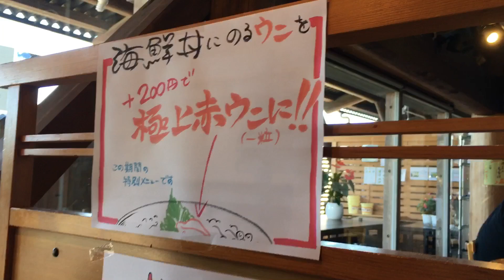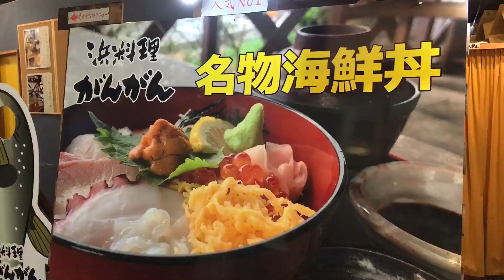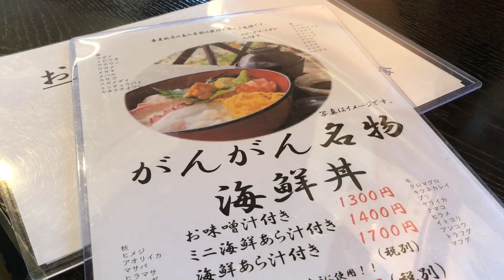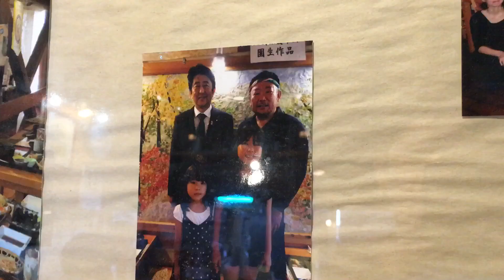山口県 萩市 道の駅 萩しーまーと 美味しい おススメ 浜料理がんがん 魚料理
山口県 萩市 道の駅 萩しーまーと 浜料理がんがんです。

魚市場直結の道の駅の中にあるお店で、名物海鮮丼、漁師飯、おすすめランチが人気です。

魚市場がすぐ横なので、海鮮丼の入っているお刺身魚は鮮度がよくの種類が多かったです。おススメランチは、
刺身、揚げ物、焼き魚があるので、色々魚料理が味わえます。あら汁、味噌汁も美味しいです。

道の駅でお魚祭りなど、イベントも開催されているので、お魚好きの人には、オススメです♪

今日は「山口県 萩市 道の駅 萩しーまーと 浜料理がんがん」です！

【メッセージ】

umarepo00＠yahoo.co.jp